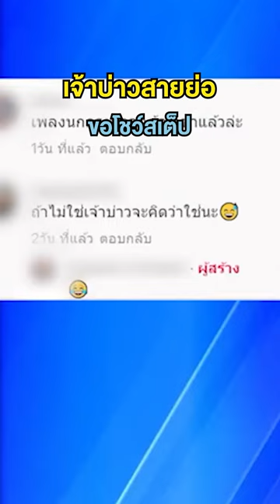เจ้าบ่าวโชว์สเต็ปสายย่อ สนุกเกินแขก เต้นแหลกไม่แคร์เจ้าสาว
เช้านี้ที่หมอชิต - ไปดูคลิปเจ้าบ่าวสายย่อที่ต้องโชว์ลีลาการแดนซ์ เพื่อผ่านด่านประตูเงินประตูทองไปหาเจ้าสาว จะแดนซ์ได้แซ่บขนาดไหน

ลีลาการแดนซ์ไม่ธรรมดาเลยจริงๆสำหรับเจ้าบ่าวสายย่อรายนี้ ที่โชว์ลีลาการแดนซ์ เพื่อทำภารกิจผ่านประตูประตูทองไปหาเจ้าสาว เรียกเสียงฮาจากเพื่อน ๆ ได้เป็นอย่างดี

ซึ่งคลิปนี้คนโพสต์ก็ไม่ใช่ใคร  คือ เจ้าสาวนั่นเอง คลิปนี้กลายเป็นไวรัลในTiktok มีคนรับชมไปแล้วกว่า 1.7 ล้านครั้ง หลายคนชื่นชมท่าเต้นของเจ้าบ่าวว่า น่ารัก แต่บางคนก็แซวว่า เป็นเจ้าบ่าว หรือ เพื่อนเจ้าสาวกันแน่ บางคนก็บอกว่า อย่างนี้เพลงนกกรงหัวจุกต้องเข้าละ

งานนี้เจ้าสาวตามใจคนขอมา โพสต์คลิปลีลาการร้องเพลง เสียงนกกรงหัวจุก เพลงสุดฮิตที่เป็นไวรัลดังในTiktok ไปลองฟังกันว่าจะร้องได้ไพเราะเสนาะหูแค่ไหน

ต้องบอกว่า เสียงร้องก็ไม่ธรรมดา แต่ความฮาขอบอกว่า จัดเต็มสำหรับเจ้าบ่าวสายฮาคนนี้ บางคนถึงกับยกให้เป็นเจ้าบ่าวสายTiktok กันเลยทีเดียว

แต่ไม่ใช่แค่ฮากันเป็นอย่างเดียว แต่เก๊กแบบหล่อ ๆ ก็ทำเป็น เป็นอีกคลิปที่เจ้าสาวโพสต์ลงTiktok เป็นคลิปน่ารัก ๆ ของทั้งคู่ระหว่างการถ่ายพรีเวดดิ้ง

ขอบคุณภาพจาก : Tiktokpookan013

พบกับรายการ “เช้านี้ที่หมอชิต” ทุกวันจันทร์-ศุกร์ เวลา 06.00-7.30 น. ทางช่อง 7HD กด 35